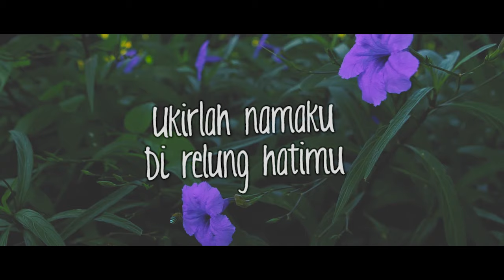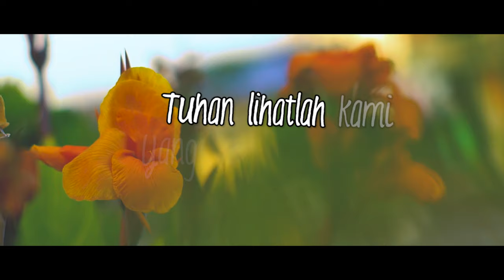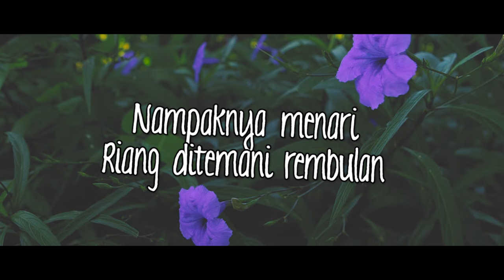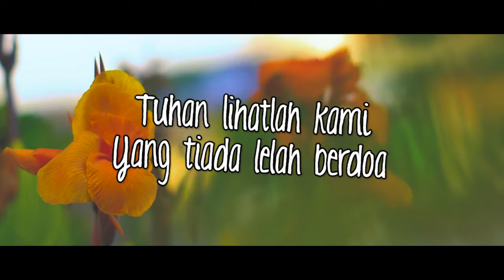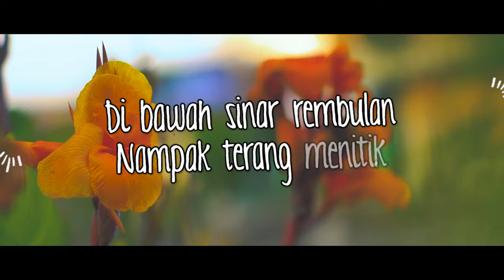Rachmat Kartolo - Senandung Doa (Official Lyric Video)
Sebetulnya lagu "Senandung Doa" lebih dulu dipopulerkan oleh penyanyi wanita. Bagaimana kalau penyanyi pria yang menyanyikannya? Bagaimana kalau dibawakan oleh Rachmat Kartolo yang populer dengan "Patah Hati"? Hanya anda yang bisa menilainya...

Aktifkan juga RBT "Rachmat Kartolo - Senandung Doa", dengan kode RBT :

Telkomsel : RKSBO
Indosat : 53078217
Three : 8475012

BLOK M SQUARE Lt. Basement. Blok B 217-218
Jakarta Selatan

Buruan. Sebelum Kehabisan !